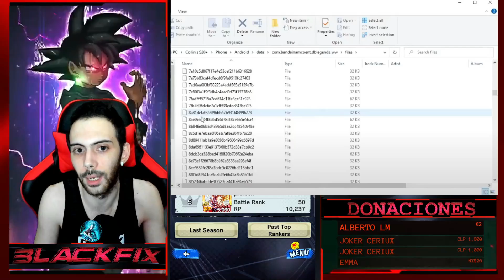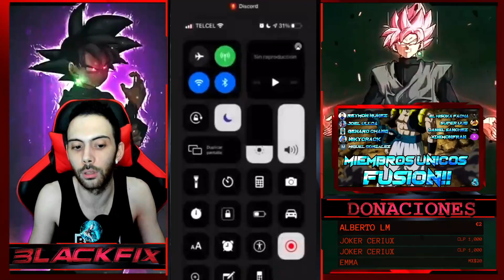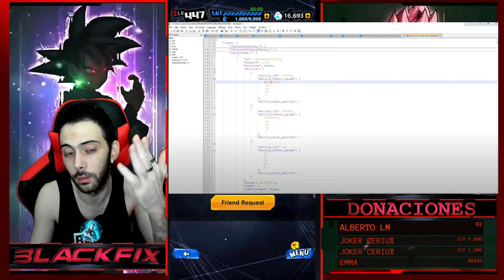NUEVO HACK ILEGAL EN DRAGON BALL LEGENDS